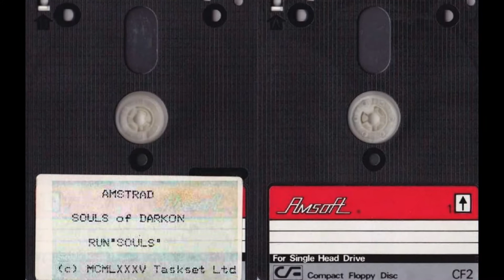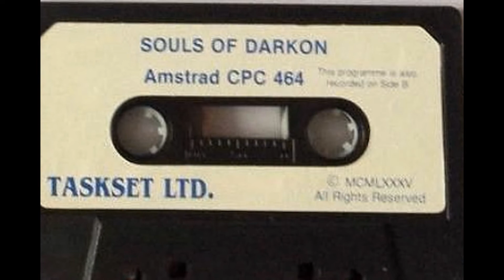souls of darkon for Amstrad CPC (scans)